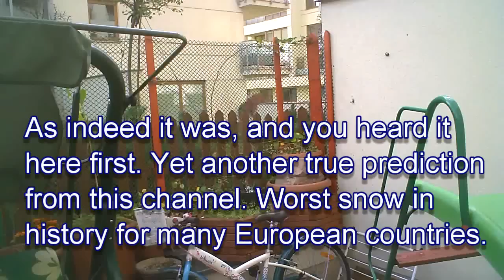Back on the Terrace at Home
It was the first day of October last  year, and I do a little inspection of my equivalent of what those of you who live in houses would be a garden.